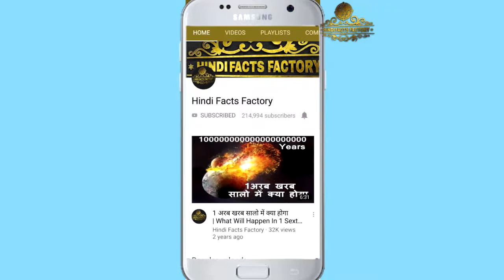Amitabh Bachchan can’t stop gushing about ‘favourite’ Ranbir Kapoor, shares Brahmastra set pics